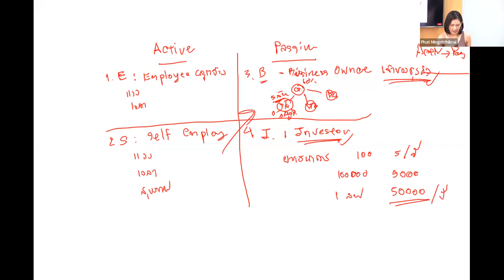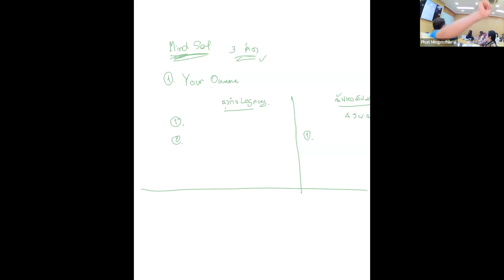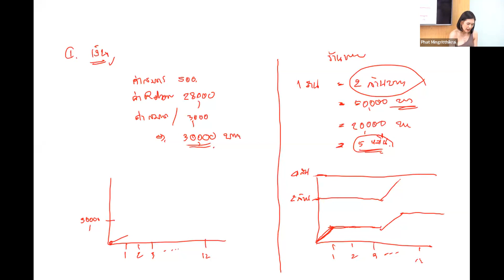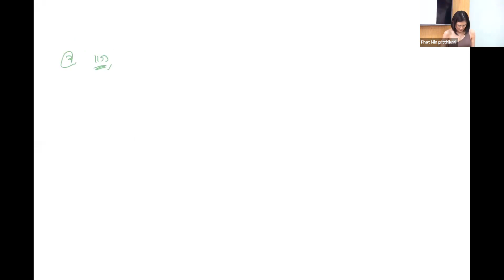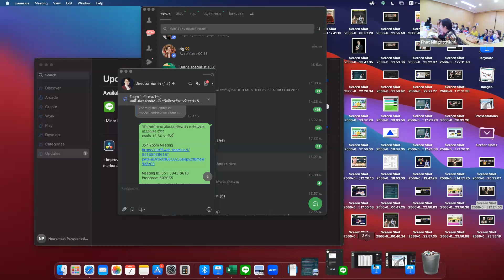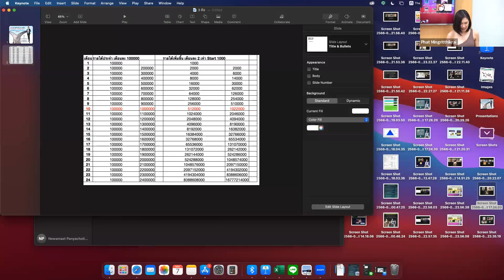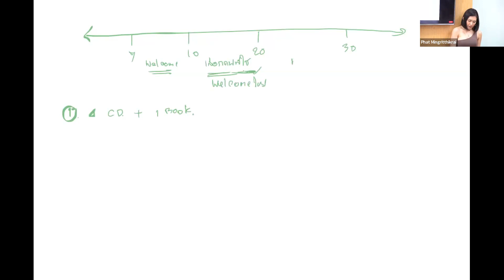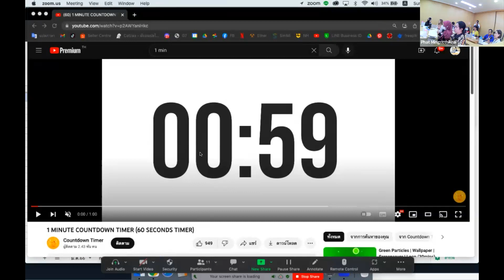Zero to Hero - คนล้มเหลวจากธุรกิจ เพราะ ไม่มี 3 สิ่งนี้